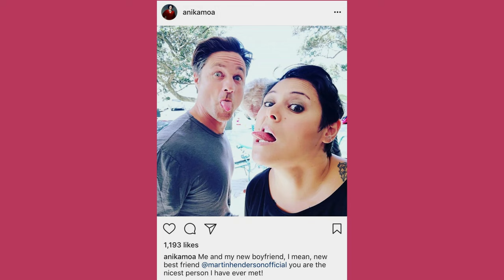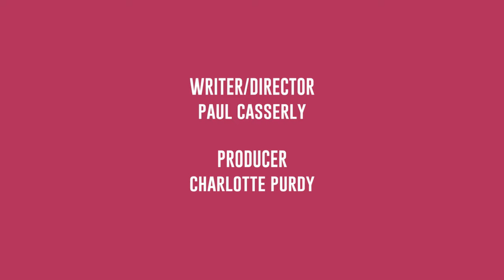Martin Henderson | Anika Moa Unleashed | S1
Anika Moa spends the day with Shortland Street and Grey's Anatomy kiwi star, Martin Henderson. Martin invites Anika into his Piha Bach where together they discuss the progression of Martin's career; from playing Stuart Neilson to the new McDreamy. Martin shows off his skills as Anika challenges him to an accent game, a scene reenactment and shares a meal cooked by Martin.